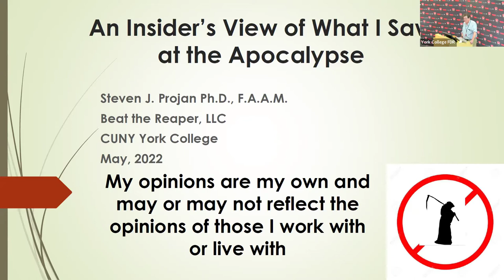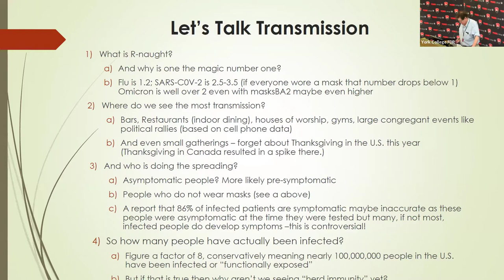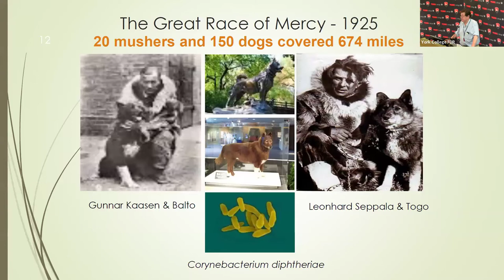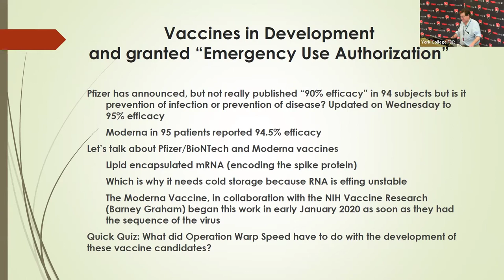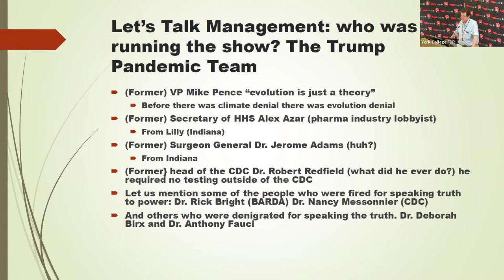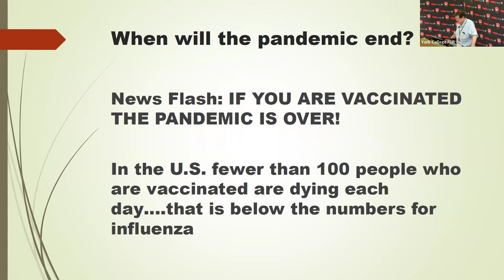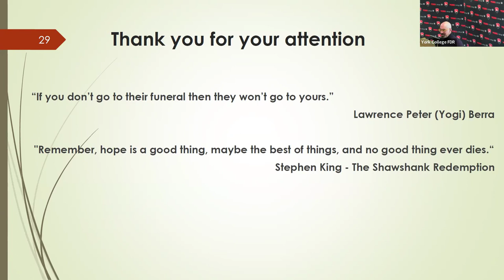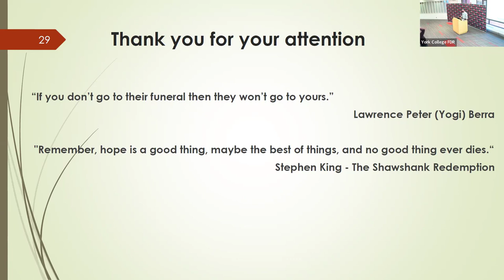Spergel Lecture Series An Insider View of What I Saw at the Apocalypse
Event from May 09, 2022 from 4:00 PM to 5:00 PM featuring guest speaker Steven J. Projan, Ph.D., FAAM. We also held a memorial reception for Martin Spergel.